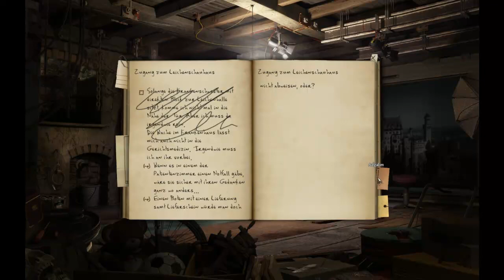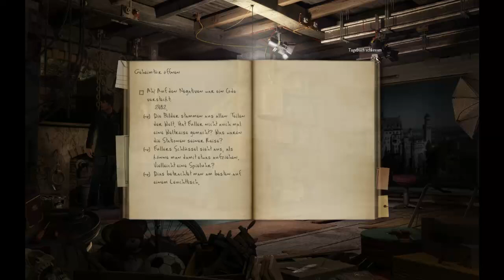Let's Play Black Mirror 2 #31 - Ist denn schon wieder Weihnachten?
Viel Spaß mit diesem Let's Play wünscht euch Voltra. Gefällt euch das Video? Hier habt ihr meine Kanalseite, dort findet ihr alle Videos und Playlists zu sämtlichen Aufnahmen: